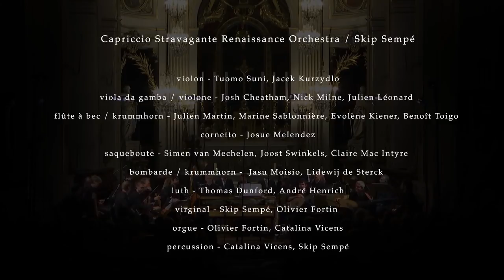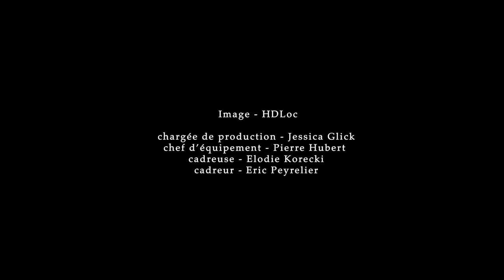!@^#&$&$%*Schütz - Alleluia: Lobet den Herren / Capriccio Stravagante / Vox Luminis / Sempé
!@^#&$&$%*Heinrich Schütz - Alleluia: Lobet den Herren
Capriccio Stravagante Renaissance Orchestra / Skip Sempé
Vox Luminis / Lionel Meunier

Capriccio Stravagante Renaissance Orchestra
Tuomo Suni, Jacek Kurzydlo - violin
Josh Cheatham, Nick Milne, Julien Léonard - viola da gamba / violone
Julien Martin, Marine Sablonnière, Evolène Kiener, Benoît Toigo - flûte à bec / krummhorn
Josué Melendez - cornetto
Simen van Mechelen, Joost Swinkels, Claire Mac Intyre - saqueboute
Jasu Moisio, Lidewij de Sterck - bombarde / krummhorn
Thomas Dunford, André Henrich - luth
Skip Sempé, Olivier Fortin - virginal
Olivier Fortin, Catalina Vicens - orgue
Catalina Vicens, Skip Sempé - percussion

Vox Luminis
Zsuzsi Tóth*, Sara Jäggi , Victoria Cassano - soprano
Jan Kullmann, Barnabas Hegyi, David Feldman - alto
Valerio Contaldo*, Philippe Froeliger*, Pieter de Moor - ténor
Lionel Meunier, Sebastian Myrus, Matthias Lutze - basse
(soliste*)

Capriccio Stravagante  - Concerts du 30ème anniversaire
Terpsichore 2016 - Église Saint-Louis-en-l'Île, Paris - 10 octobre 2016